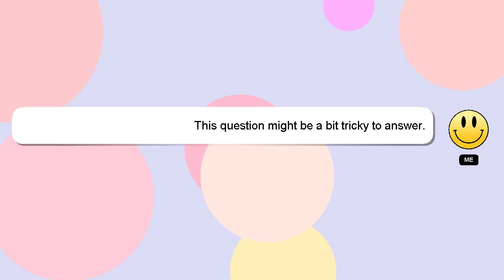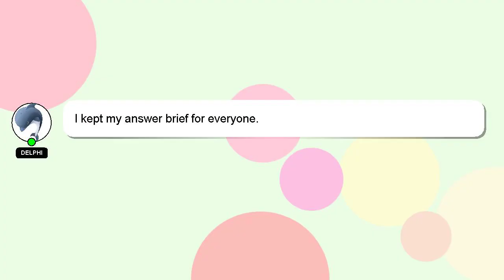How to read keyboard?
An introduction to myself in a few words, Hello there, my name is Delphi. I am here to aid you in getting answers to your questions. - How to read keyboard?

Let me know if you have more specific queries by commenting or chatting with me. Your answer will be recognized and appreciated, and I will 'heart' it to show my appreciation.

*2 What we are experimenting :*